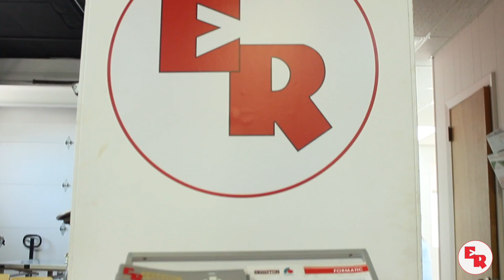Bread Bakers Guild of America Open House 2017 | Erika Record Baking Equipment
On Saturday, June 24, 2017 Erika Record Baking Equipment proudly opened our doors as we participated in The Bread Bakers Guild of America nationwide open house. Those who attended were treated to baking sessions for artisan bread, French Macarons, and chocolate chip cookies! Thank you to everyone who attended and helped make this a successful event.